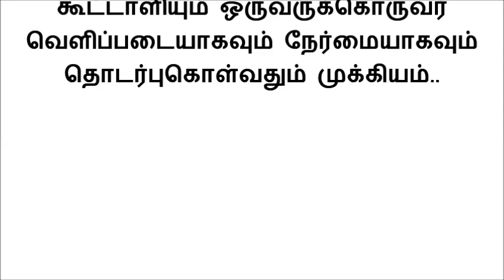இருவர் இணைந்து வாழ்வதால் ஏற்படும் நன்மைகள் மற்றும் தீமைகள்